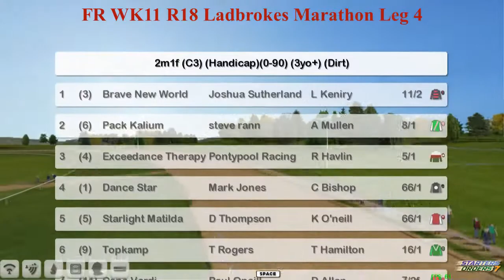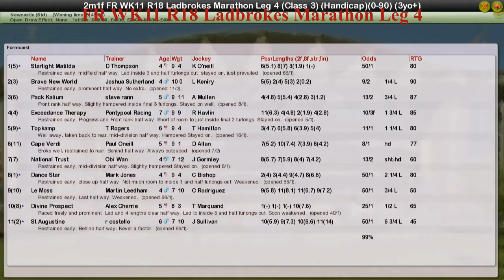FR WK11 R18 Ladbrokes Marathon Leg 4